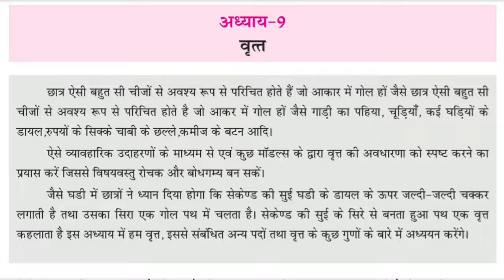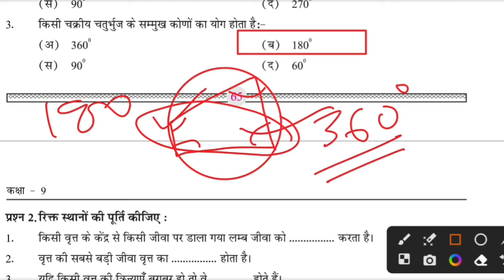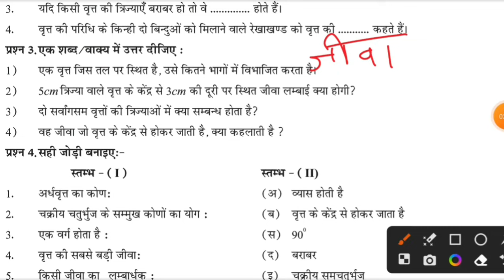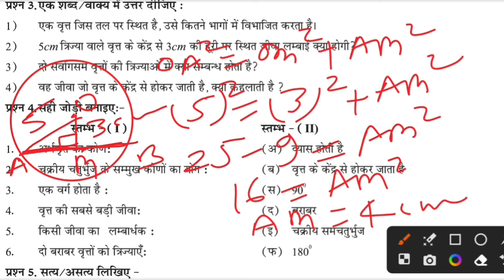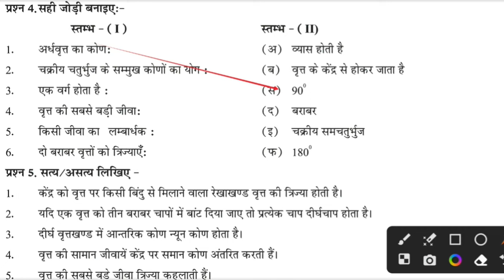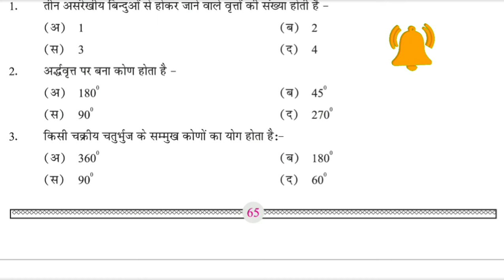9वीं गणित 9 वृत्त अर्द्ध वार्षिक/वार्षिक परीक्षा 2023-24 | निदानात्मक कक्षा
9वीं गणित 9 वृत्त अर्द्ध वार्षिक/वार्षिक परीक्षा 2023-24 | निदानात्मक कक्षा

9वृत्त
अर्द्ध वार्षिक परीक्षा 2021 कक्षा 9वीं विषय हिंदी
अर्द्ध वार्षिक परीक्षा 2021 कक्षा 10वीं विषय हिंदी
अर्द्ध वार्षिक परीक्षा 2023
अर्द्ध वार्षिक परीक्षा कक्षा 10वी विषय गणित
अर्द्ध वार्षिक परीक्षा कक्षा 9वी विषय अंग्रेजी
अर्द्ध वार्षिक परीक्षा कक्षा 9वी विषय गणित 2023
अर्द्ध वार्षिक परीक्षा कक्षा 10वी विषय गणित 2023
अर्द्ध वार्षिक परीक्षा कक्षा दसवीं विषय गणित
अर्द्ध वार्षिक परीक्षा कक्षा ग्यारहवीं भूगोल का पेपर
अर्द्ध वार्षिक परीक्षा कक्षा 9वी
ardhvarshik pariksha 2023
ardhvarshik pariksha 2023 maths
class 10
ardhvarshik pariksha 2023 class
9th english
ardhvarshik pariksha 2023
ardhvarshik pariksha 2023 9
science
9th hindi
ardhvarshik pariksha 2023 24
9th maths
10 maths
12 maths
11 maths

वार्षिक परीक्षा 2021 कक्षा 9वीं विषय हिंदी
 वार्षिक परीक्षा 2021 कक्षा 10वीं विषय हिंदी
वार्षिक परीक्षा 2023
 वार्षिक परीक्षा कक्षा 10वी विषय गणित
 वार्षिक परीक्षा कक्षा 9वी विषय अंग्रेजी
वार्षिक परीक्षा कक्षा 9वी विषय गणित 2023
 वार्षिक परीक्षा कक्षा 10वी विषय गणित 2023
 वार्षिक परीक्षा कक्षा दसवीं विषय गणित
 वार्षिक परीक्षा कक्षा ग्यारहवीं भूगोल का पेपर
varshik pariksha 2023 maths
class 10
varshik pariksha 2023 class
9th english
science
9th hindi
varshik pariksha 2023 24
9th maths
10 maths
12 maths
11 maths